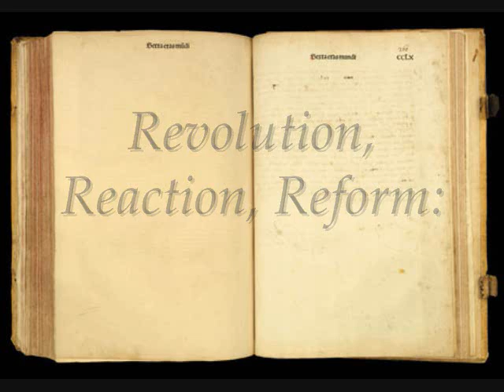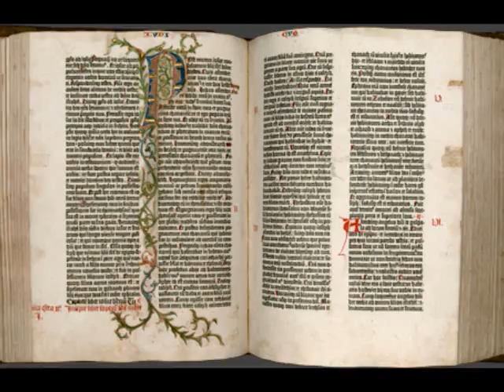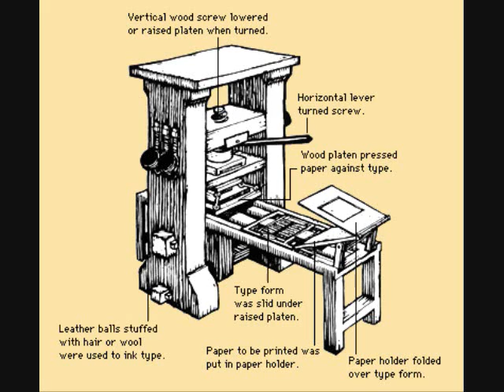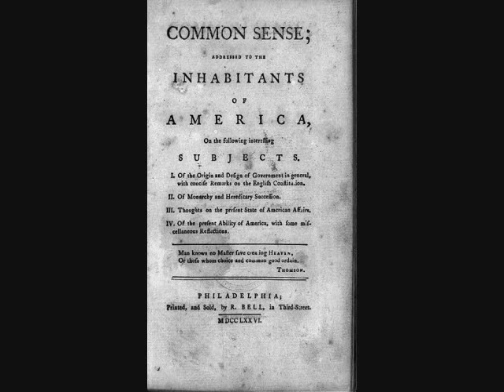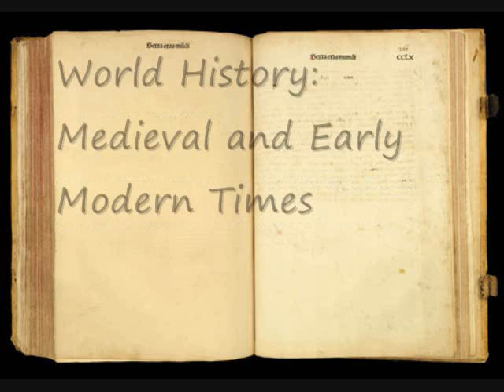Revolution, Reaction, Reform: The Gutenberg Printing Press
By: Jacob Maguire
7th Grade Student at Jamestown School-Lawn in RI
History Day Project- June 2012

This documentary describes how the Gutenberg printing press changed society, how people reacted to it, and some of the reforms that it sparked. All image sources and every research source used to create this documentary are listed at the end. I hope this documentary provides a lot of useful information. (You may notice that I mispronounced some of the names.)

I completed this documentary for the National History Day (NHD) competition in 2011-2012.